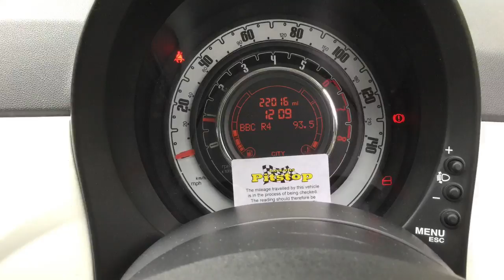Fiat 500 1.2 Pop 3dr now sold by Taylors Pitstop Garage, nr Crawley West Sussex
Telephone :Sales & Service 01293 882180

Ref: 13684